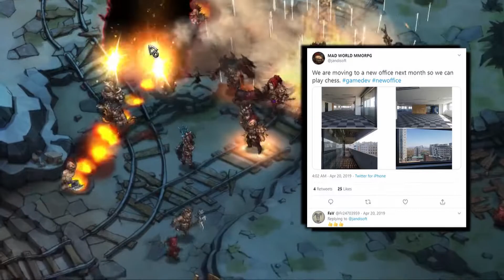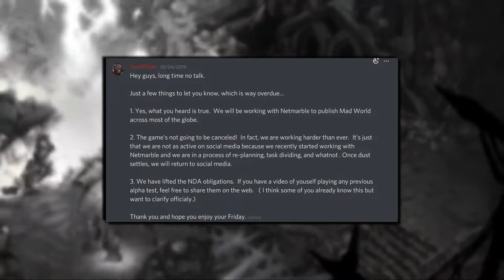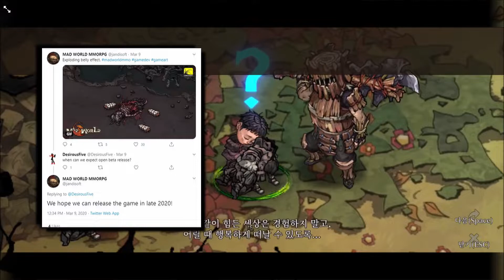WHERE THE $@#@ IS MAD WORLD MMO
One of the MMO's I'm most looking forward to.. Slated to launch in Fall of 2018 😁🙂😁